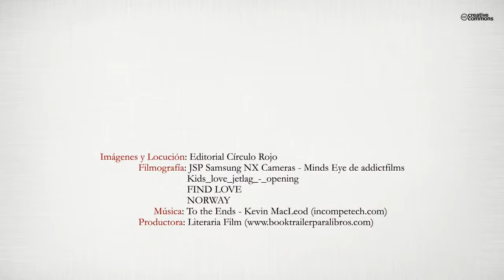Las cosas que no te dije (Booktrailer) - Editorial Círculo Rojo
Confidencias de amor inalcanzado, deseo,
pasión, despedidas y recuerdos que por
diferentes razones nunca llegaron a sus
destinatarios.
'Las cosas que no te dije' esconde en su
interior una selección de poemas, confidencias,
cartas y, en forma de analogía, microrrelatos
que narran experiencias vividas o anheladas
que ahora son confesadas.